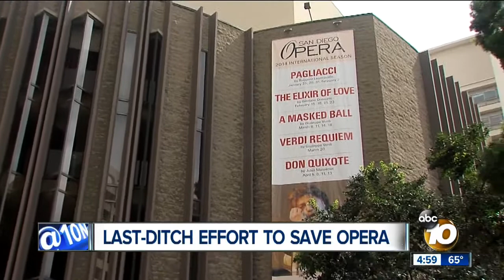San Diego Opera board of directors delays closure by 2 weeks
The San Diego Opera Board of Directors on Monday delayed a planned shutdown for two weeks to give major donors more time to step forward.